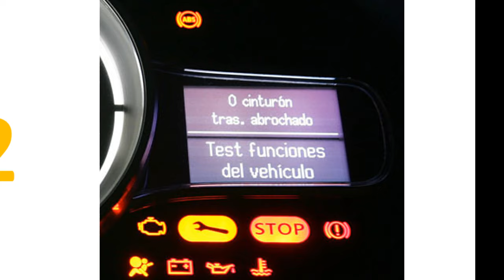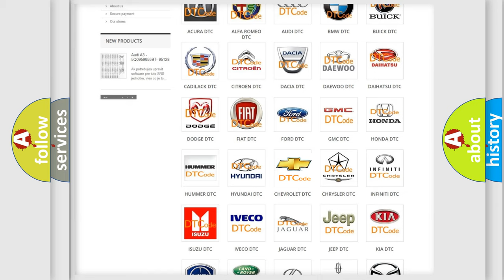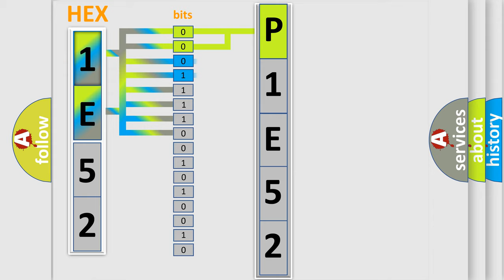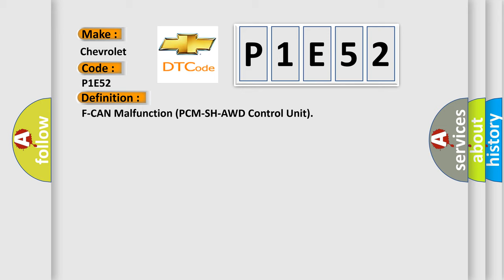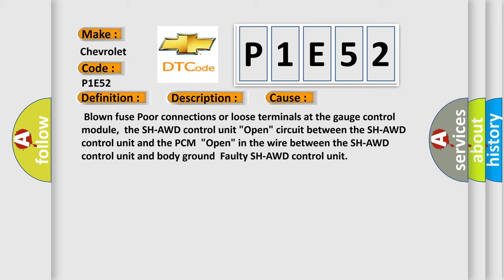DTC Chervrolet P1E52 Short Explanation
Contents:
0:21 Basic DTC analysis according to OBD2 protocol standard.
1:48 Insight into programming
2:58 A diagnostically understandable description of the Diagnostic Trouble Code
3:05 Basic error definition

Make
Chevrolet
Code
P1E52
Definition
F-CAN Malfunction PCM-SH-AWD Control Unit
Description
Cause
 Blown fuse Poor connections or loose terminals at the gauge control module,  the SH-AWD control unit "Open" circuit between the SH-AWD control unit and the PCM  "Open" in the wire between the SH-AWD control unit and body ground  Faulty SH-AWD control unit